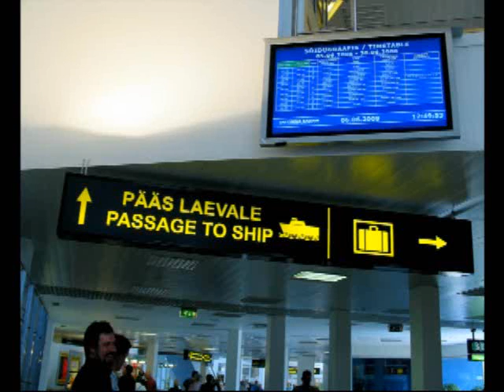Helsinki, Finland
Helsinki, Finland.  The Presidential Palace, Cathedrals, Harbor, and Suomenlinna Island Fortress